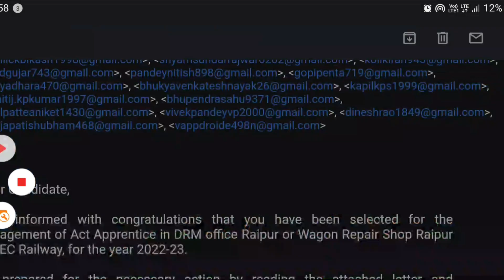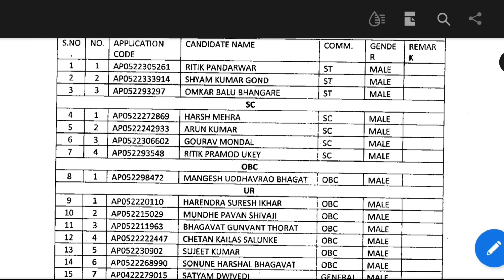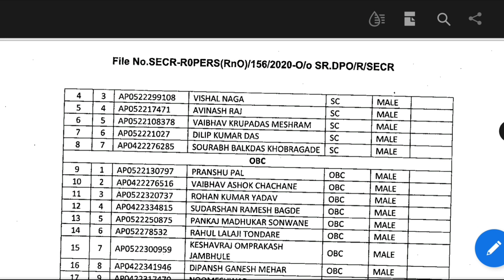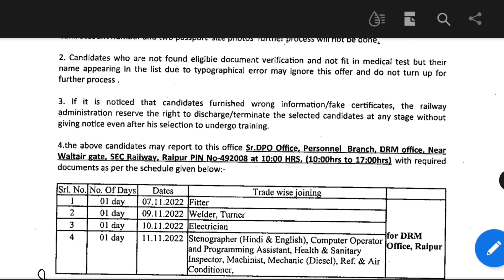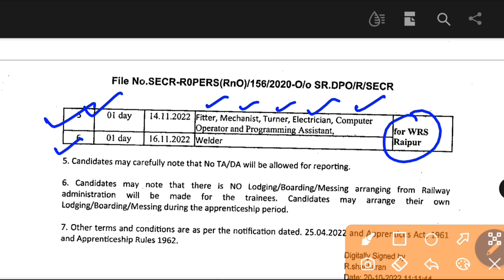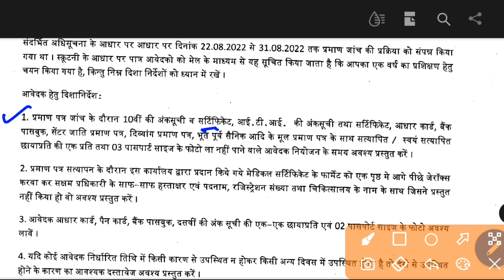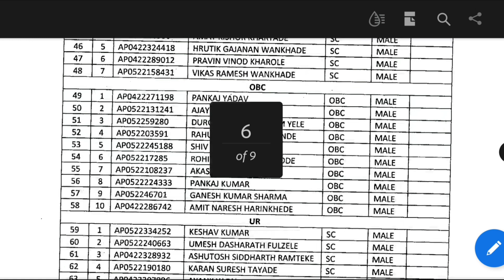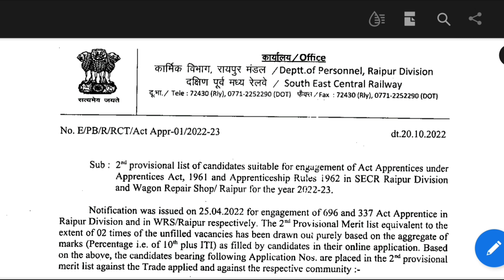Railway Apprentice नयी Joining Merit List 2022, Railway ITI Apprentice Final Joining Merit List 2022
railway apprentice final joining merit list 2022, secr raipur 2nd joining merit list, secr raipur apprentice 2nd merit list 2022, secr raipur iti apprentice 2md joining merit list pdf,
secr raipur apprentice 2022 update, secr raipur apprentice merit list jari, secr raipur apprentice Joining merit list pdf download, tech study iti, secr raipur apprentice 2022,
Raipur Apprentice merit list 2022,Railway apprentice,Railway apprentice 2022,SECR Raipur apprentice merit list 2022,RRC SECR Raipur apprentice joining list,